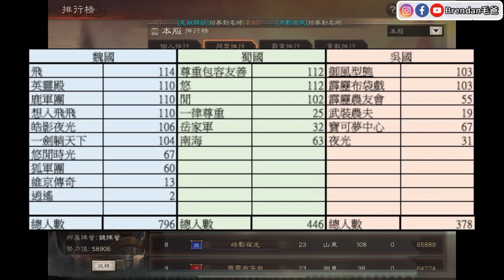「戰況快報」PK14003 魏國 飛盟 + 英靈殿已破關！ 但人數佔優 會有激烈對戰嗎？《三國志戰略版 CC中文字幕》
✨敬請留意✨
🔺此影片絕非廣告；